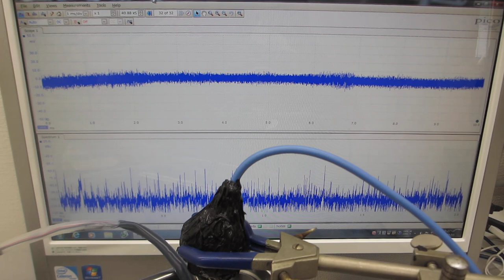１－１００ＭＨｚの音響流制御を可能にする、超音波洗浄器の利用技術